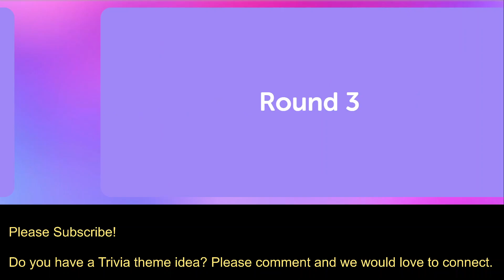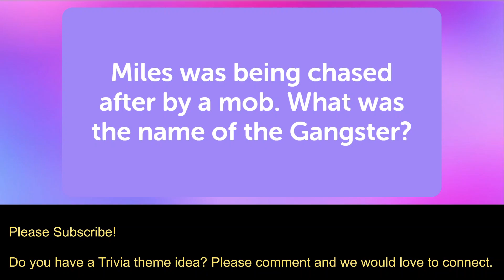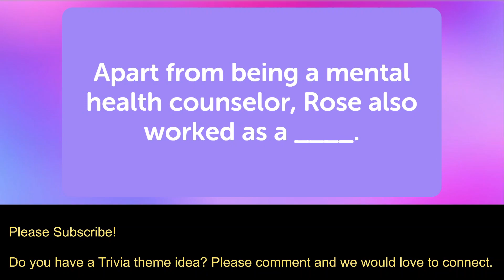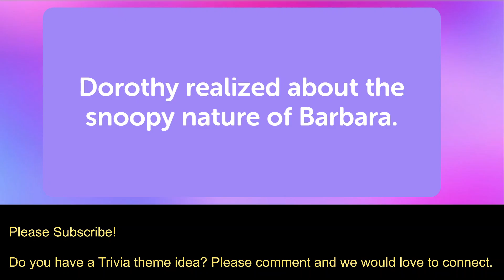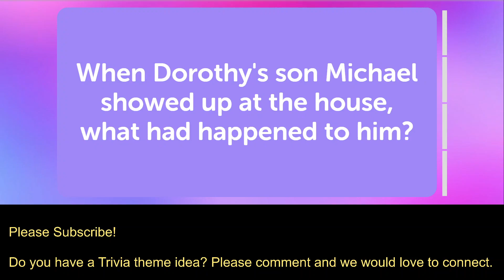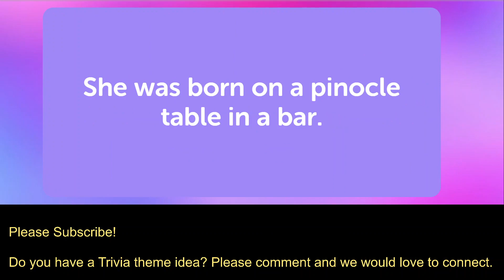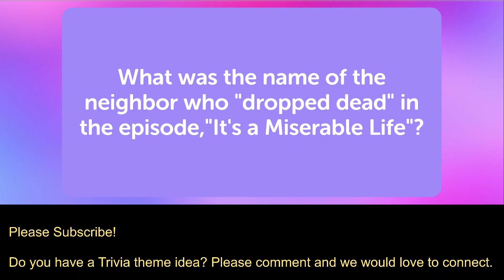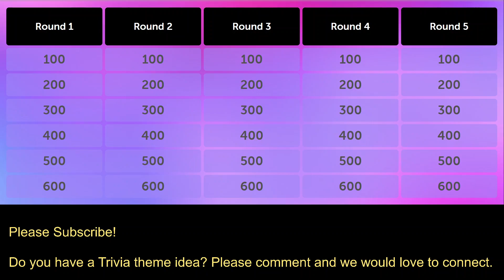Golden Girls Trivia Training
Decided to make a video about the Golden Girls for a trivia night at the local brewery near our house.